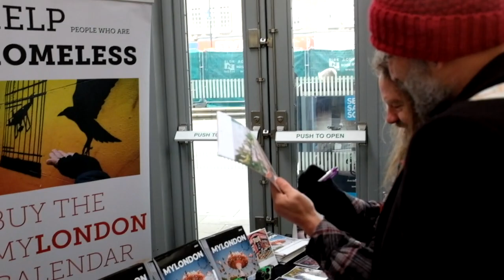Selling the MyLondon calendar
Richard sells the MyLondon calendar in Ealing Broadway Station and Spitalfields Market. He uses the income earned to pay for accommodation in a backpackers hostel. This project was created to help rough sleepers earn an income for themselves by selling the MyLondon calendar which was created by people with lived experience of homelessness.